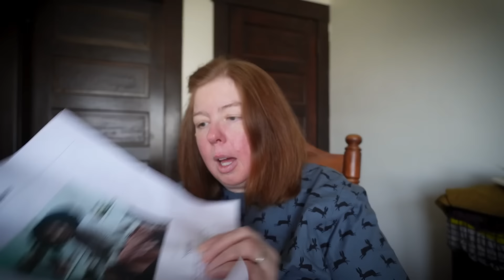Late March, 2024 Knitting. Quilting, Reading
Introduction: 0:00
Shameless Self Promotion: 1:42
Dream Gardening: 13:26
FedCo Poetry: 19:15
Quilting: 25:00
Stitching 32:03
Knitting: 35:07
Reading: 48:08